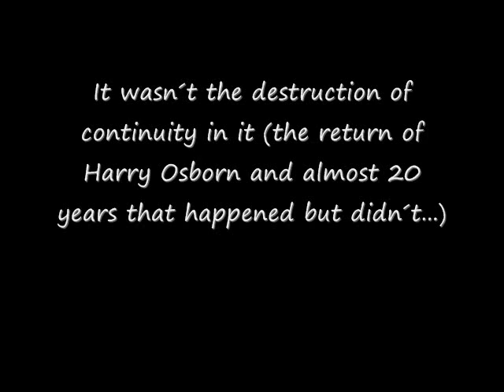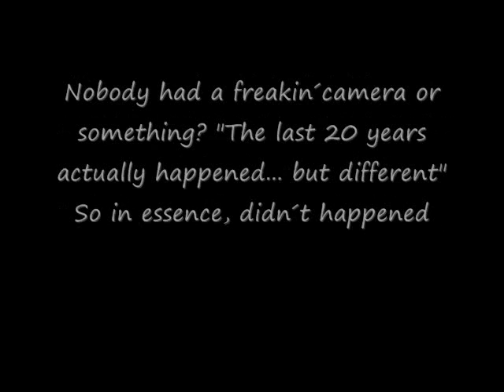Brand New Year!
I decided to start the year giving my toughts on the "new" Spider-Man run.Since almost a year have passed since the infamous One More Day/Brand New Day plot, i made a balance, not everything was bad, but definetly i was one of those that felt insulted with the (some) very stupid changes.They have been oing up during the year and hopefully, they will gave some logic to the storylines. NOTE: THIS IS A FAN MADE VIDEO, NO ROFIT IS OBTAIN FROM IT. ALL COPYRIGHT GOES TO THE RIGHTFULL OWNERS, NO COPYRIGHT INFRAGMENT WAS INTENDED, PLEASE... DON´T TAKE AWAY MY VIDEO!!